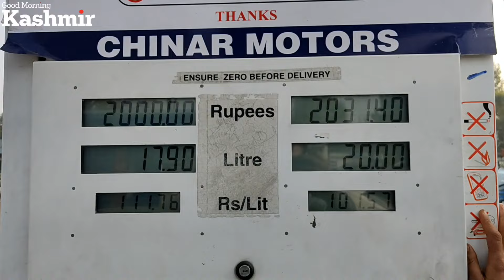Watch | Petrol, diesel prices hiked again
Petrol, diesel prices hiked again

Story: Numan Bhat / Mehroob Mushtaq

Connect with Good Morning Kashmir